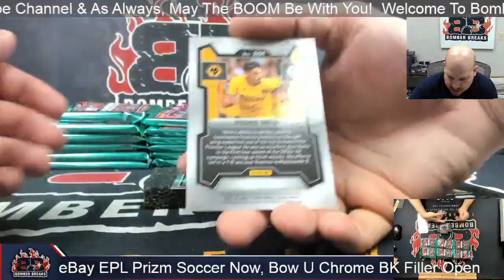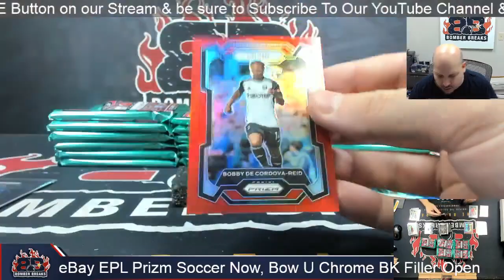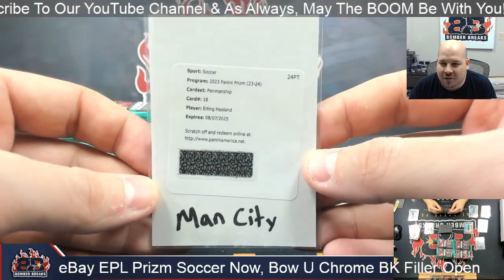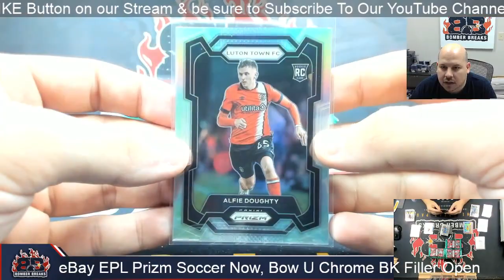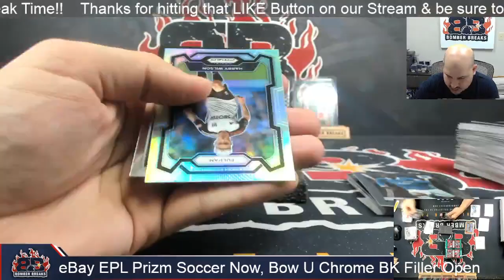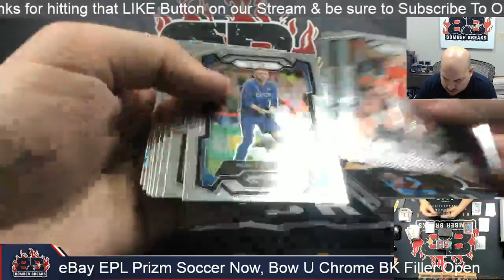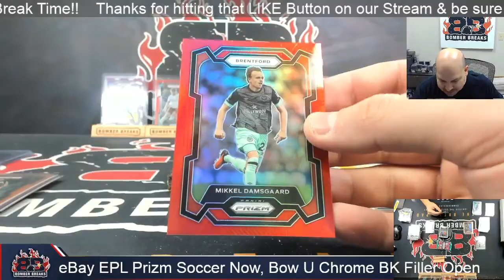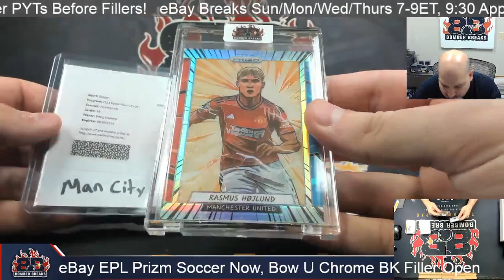eBay Thursday 2023 24 Panini Prizm Soccer 3 Box Break 2 29 24